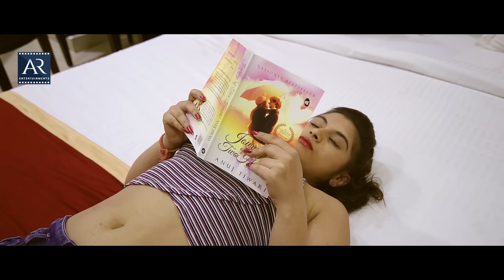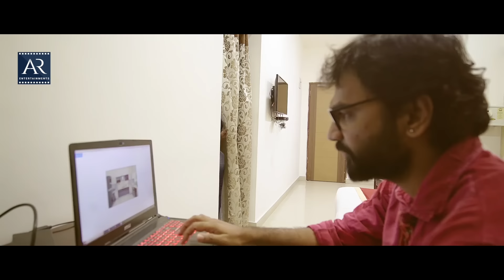మనకి ఇంతకంటే ప్రైవసీ ఎక్కడ ఉండదు మొదలుపెడదాం దా | Wife, I Telugu Movie Scenes | AR Entertainments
Watch Wife, I Telugu Movie Scenes on @TeluguOnlineMasti

 Starring Abhishek Reddy, Gunnjan Aras, Fida Gill and others.
Directed by GSSP Kalyan.
Produced by Gundra Charitha Reddy.